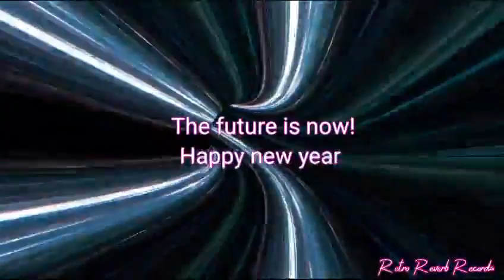Happy NY from Triple R. Welcome to the family.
Thank you for all the support for 2023 no matter how large or small. Have a great night and see you on the other side.

Use code -christamsvibes-  on our Bandcamp page